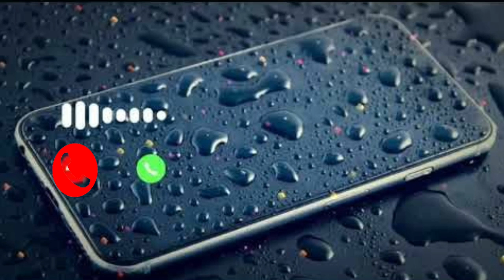oh no funny sms ringtone/iPhone ringtone/Alarm ringtone/notification ringtone/call ringtone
cute sms ringtones-funny ringtone-message ringtone-new ringtone-fuuny ringtone-Ringtone 2021 new description
bansuri ringtone

instrumentalringtone
arabic ringtones, pashto ringtones